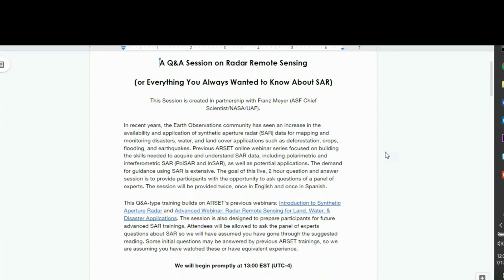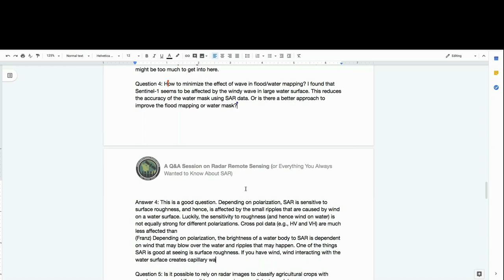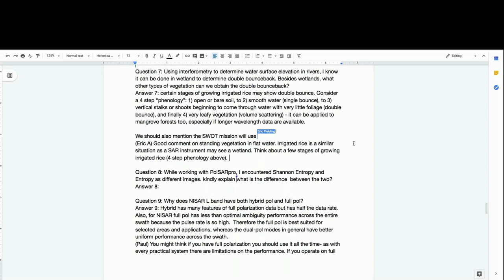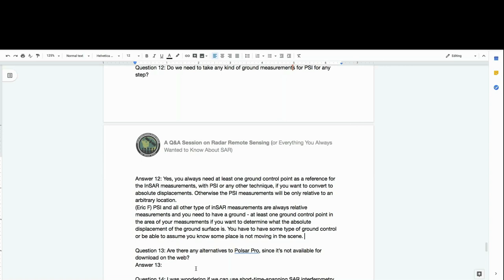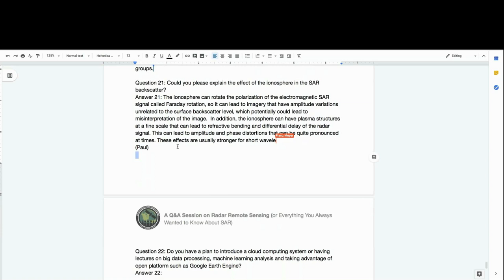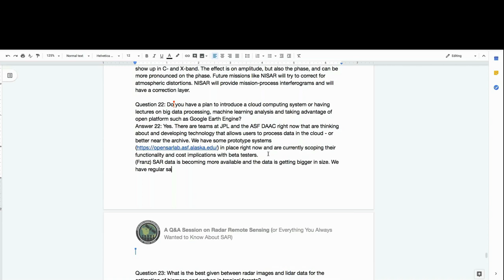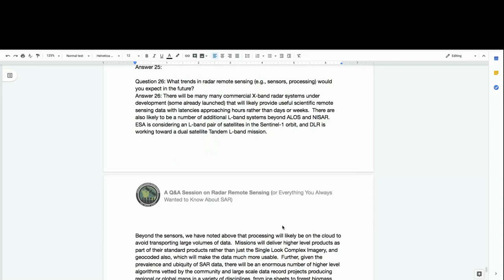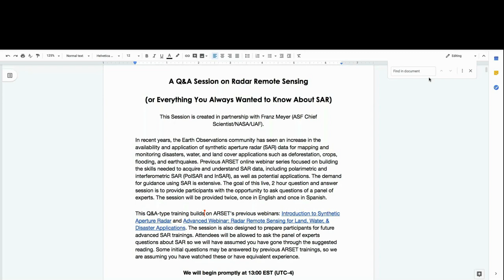NASA ARSET: A Q&A Session on Radar Remote Sensing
A Q&A Session on Radar Remote Sensing

(or Everything You Always Wanted to Know About SAR)

In recent years, the Earth Observations community has seen an increase in the availability and application of synthetic aperture radar (SAR) data for mapping and monitoring disasters, water, and land cover applications such as deforestation, crops, flooding, and earthquakes.

Previous ARSET online webinar series focused on building the skills needed to acquire and understand SAR data, including polarimetric and interferometric SAR (PolSAR and InSAR), as well as potential applications. The demand for guidance using SAR is extensive. The goal of this live, 2 hour question and answer session is to provide participants with the opportunity to ask questions of a panel of experts. The session will be provided twice, once in English and once in Spanish.

This Q&A-type training builds on ARSET's previous webinars: Introduction to Synthetic Aperture Radar and Advanced Webinar: Radar Remote Sensing for Land, Water, & Disaster Applications. The session is also designed to prepare participants for future advanced SAR trainings.

Course Format:
A 2-hour question and answer session held with a select panel of experts

Audience:
Remote sensing users from local, regional, state, federal, and international organizations interested in using SAR for terrestrial applications such as inundation mapping, ecosystem monitoring, hazard response, land cover land use change studies or surface deformation.